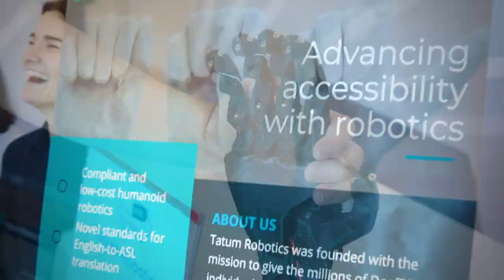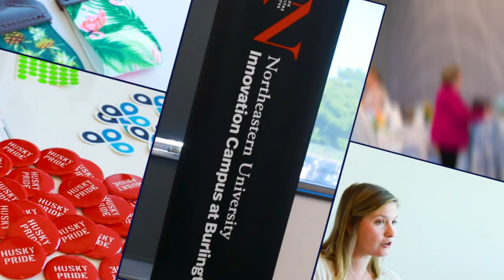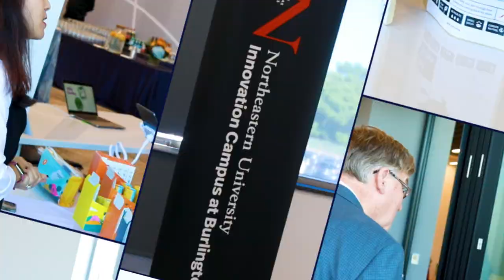Frank Palmer Speare Society Brunch Recap 2022